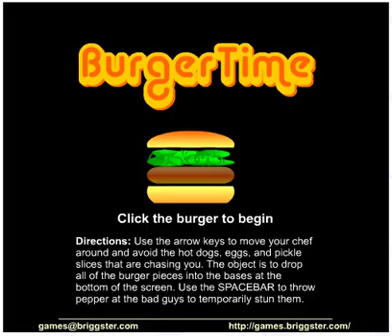BurgerTime Video Game (played in PC browser)